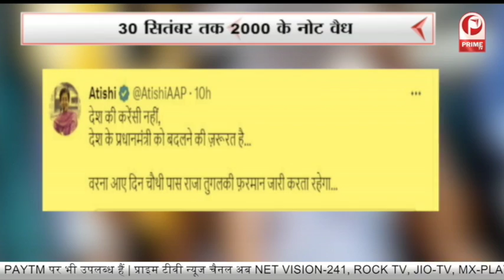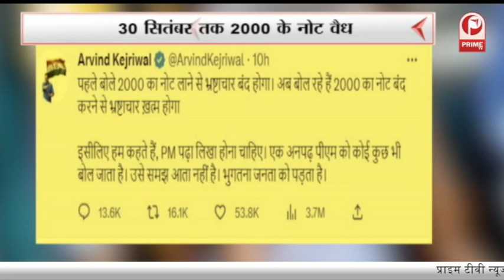2000 की विदाई....राजनीति फिर गरमाई || Prime Tv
2000 की विदाई. राजनीति फिर गरमाई || Prime Tv